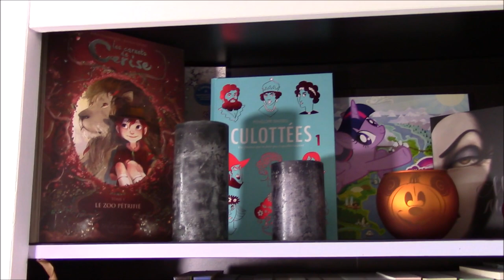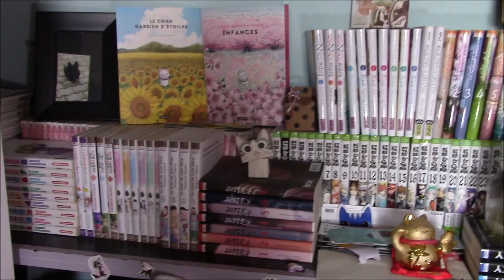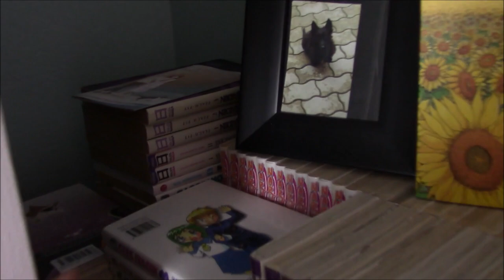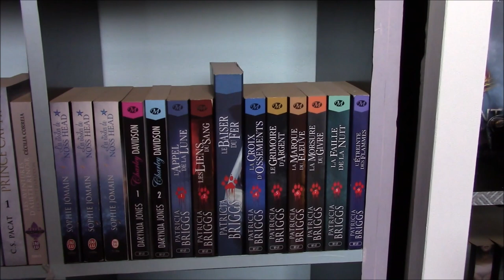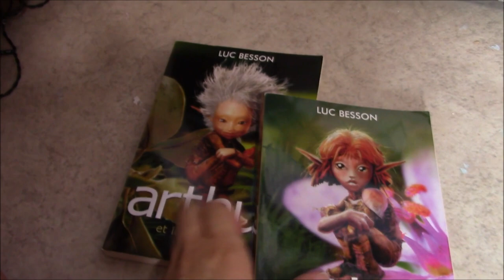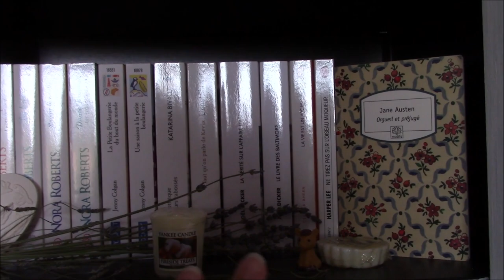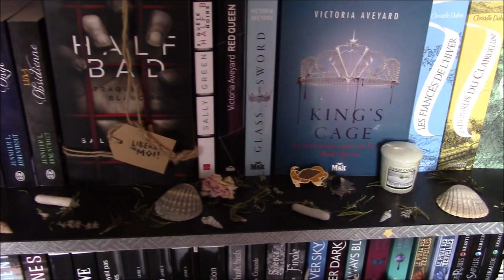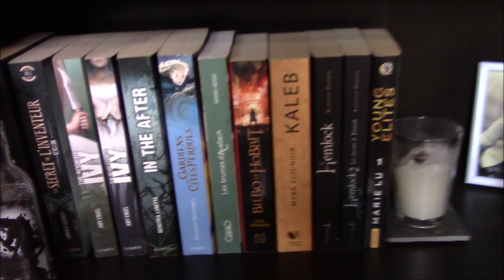Bookshelf Tour 2018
Pour les 3 ans de la chaîne la tradition ne change pas et je vous montre donc mes bibliothèques!